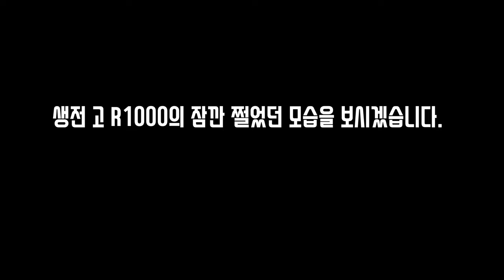나에게 모든 것을 내어준 R1000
R1000 레저렉션 프로젝트를 후원
카카오뱅크 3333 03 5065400 김현제 입니다.